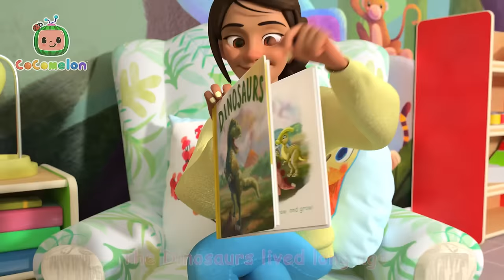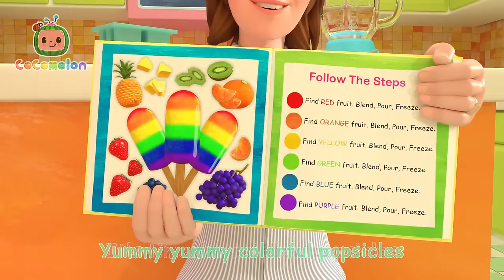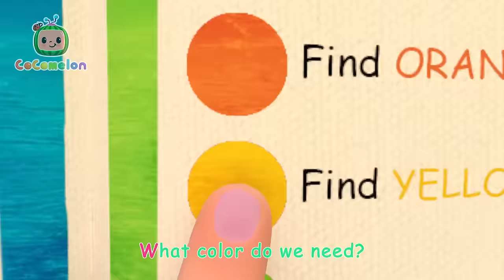CoComelon - The Ant and the Grasshopper | Learning Videos For Kids | Education Show For Toddlers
The Ant and the Grasshopper teach us an important lesson about hard work! Let’s sing along to this classic tale!

In the summer the ants were a-working
Bringing food to their hill every day
While the grasshopper sang in the sunshine
On his fiddle, his song he did play.

“Fi-de-di, de-dah-doo, dah-de da-do
Fi-de-do, de-da-dee, de-da-day
I will sing all the while ‘neath the sunshine!
‘Neath the moon, I will dance, I will play!”

In the autumn the ants were still working
But the grasshopper still did not care
The ants asked “Why don’t you store food for winter?”
“When it’s cold, you’ll have no food to spare.”

Fi-de-do, de-da-dee, de-da-day
‘Bove us all, there will always be sunshine
And there always will be time to play!”

Time went by, and along came the winter
And the wind gave a cold icy chill
Snow fell down, and there was no more sunshine
So the grasshopper went up the hill.

Fi-de-do, de-da-dee, de-da-day
I am cold, I am wet, I am hungry
And I’m sorry I played the days away.”

In the valley he went to the anthill
He was cold, and embarrassed, and sad
But the ants told him that he was welcome
Then he thanked them and felt really glad!

Fi-de-do, de-da-dee, de-da-day!”
And the grasshopper said in future seasons
Work comes first, then he’ll have time to play!

00:00 The Ant and the Grasshopper
02:45 Mom and Baby Blue Whale Lullaby
04:39 Heroes to the Rescue
07:21 Dinosaur Song
10:22 Head Shoulders Knees and Toes
12:55 Floor Is Lava
15:37 Pet Care
18:38 Are We There Yet?
21:10 One Potato, Two Potatoes
24:13 Ants Go Marching
28:09 Accidents Happen
31:12 Bingo (Farm Version)
33:35 Let's Build a Pillow Fort
36:14 Wheels on the Bus V3
39:08 Ice Cream Song
41:46 Hand Washing Song
44:28 Tom Tom's Holiday Giving Song
47:55 Twinkle Twinkle Little Star
50:56 10 Little Dinos
53:39 Valentine's Day
56:42 Balloon Boat Race
59:56 The Duck Hide and Seek Song
1:02:44 Johny Johny Yes Papa
1:06:27 New Year's Eve Song
1:09:25 Baby Shark
1:11:33 The Colors Song (with Popsicles)